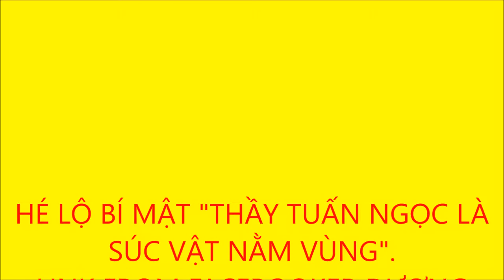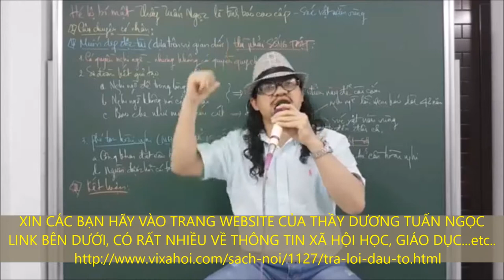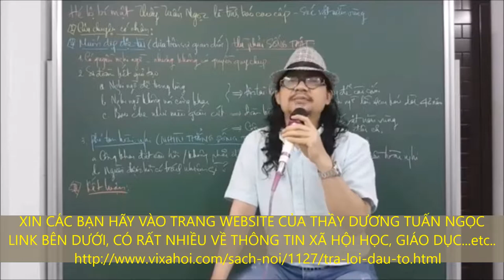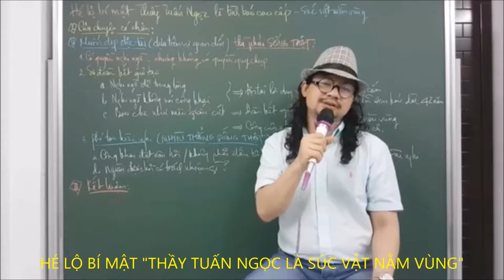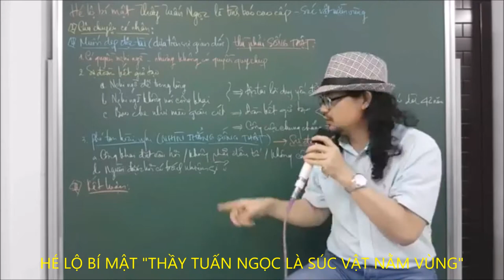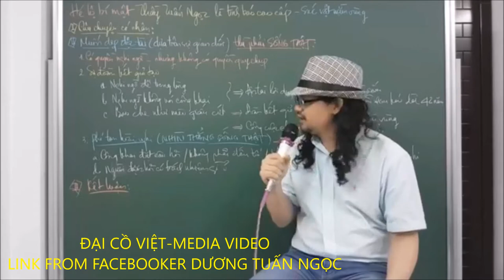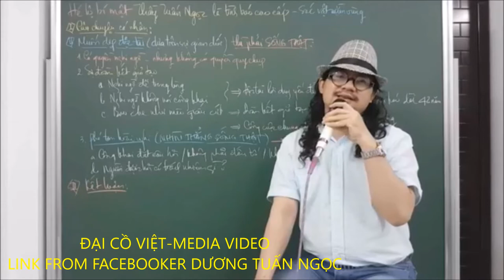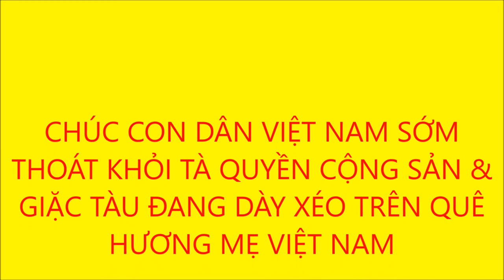HÉ LỘ BÍ MẬT THẦY TUẤN NGỌC LÀ SÚC VẬT NẰM VÙNG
LINK FROM FACEBOOKER DƯƠNG TUẤN NGỌC
ÐẠI CỒ VIỆT-MEDIA VIDEO